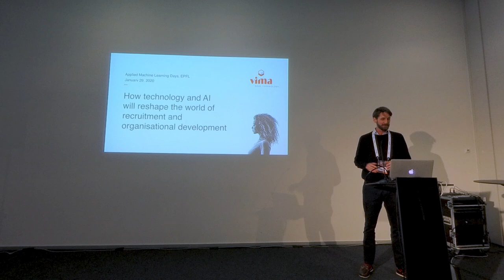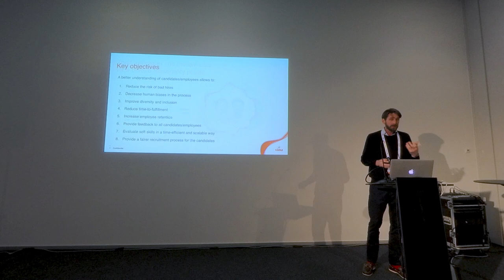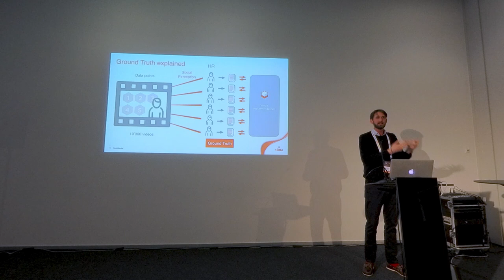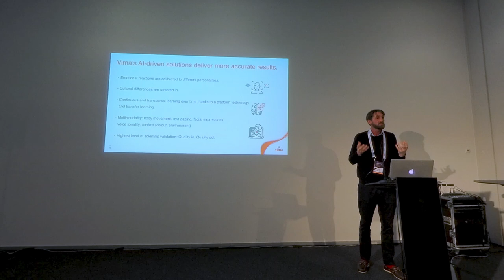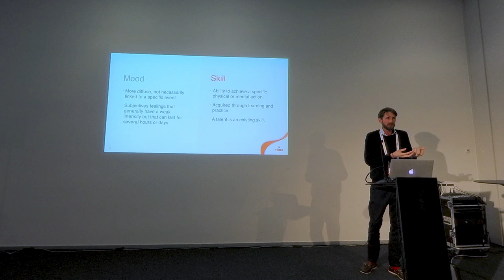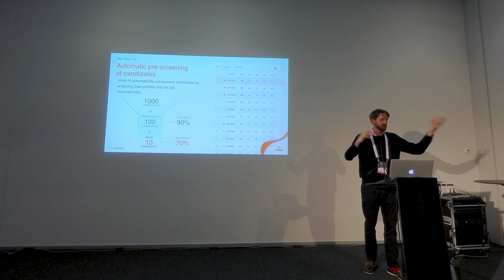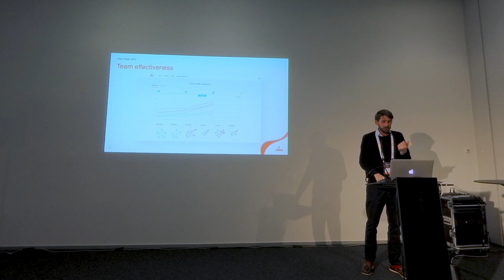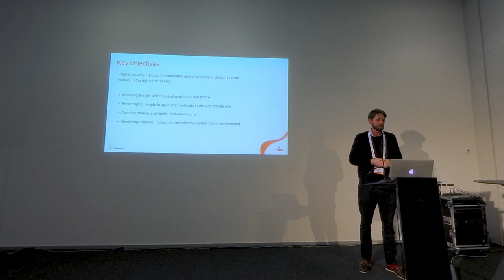Innovation in HR: applications of AI [...] | AI & Human Resources | Philippe Labouchère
Innovation in HR: applications of AI in recruitment and organizational development | Philippe Labouchère – Business Development Manager, Vima